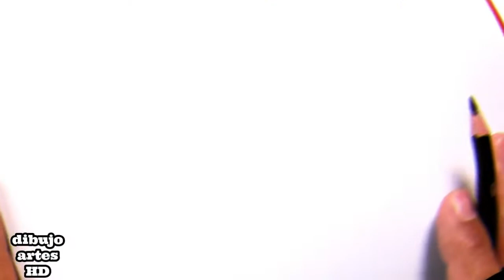Traté de dibujar un tigre completo dibujar animales ✅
Traté de dibujar un tigre completo
dibujar animales

Me gusta y comparte con tus amigos personales

sigue leyendo : Ageu 2:8

león

FIRMAR